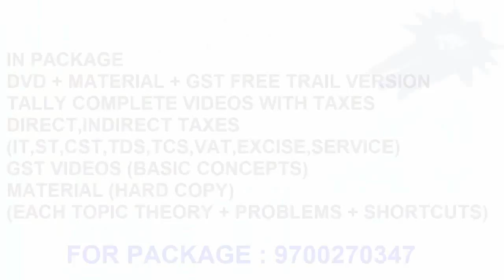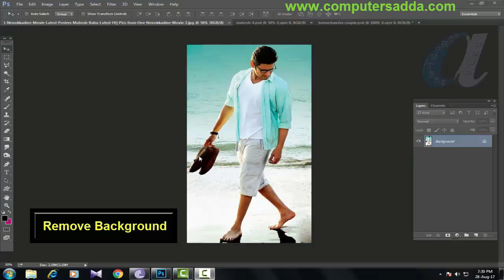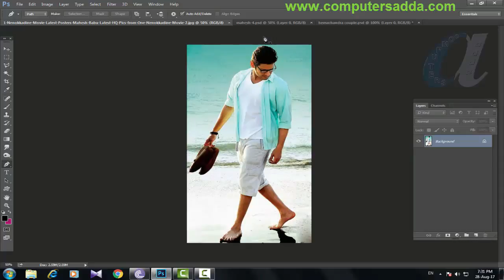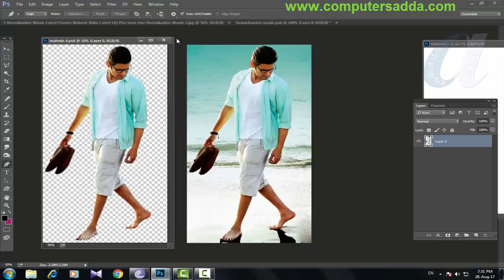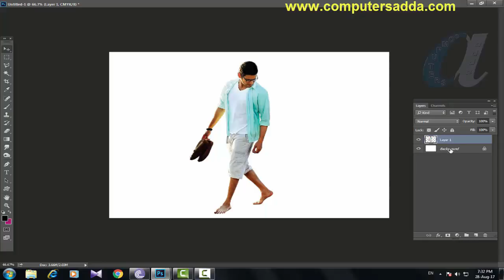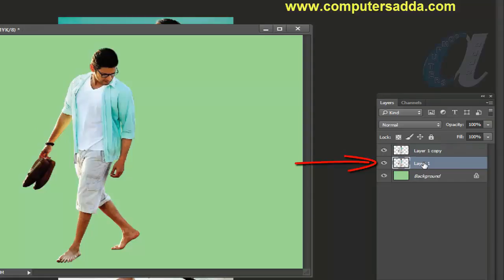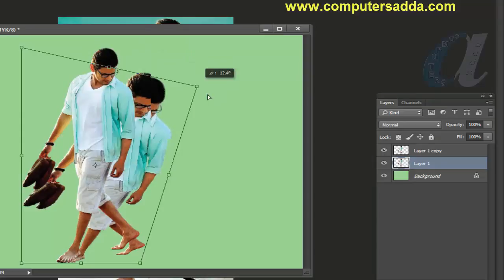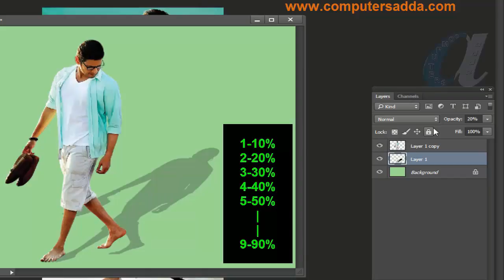How to Create Shadow Effect in Photoshop ||44||computersadda.com